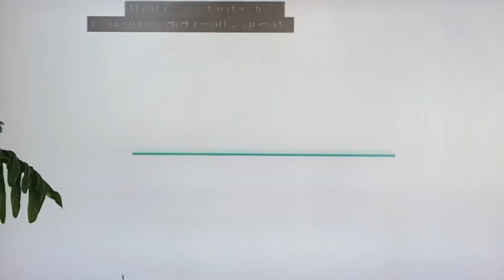Tug of Words: Kelly and Michelle’s $10,000 Win!